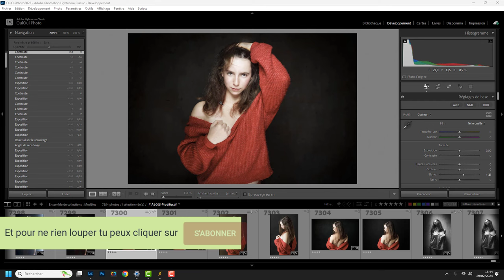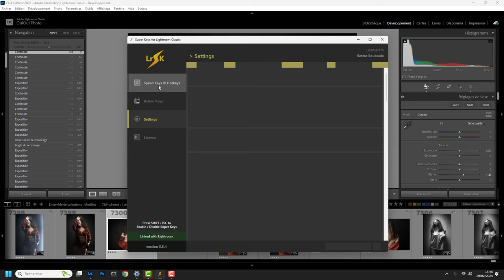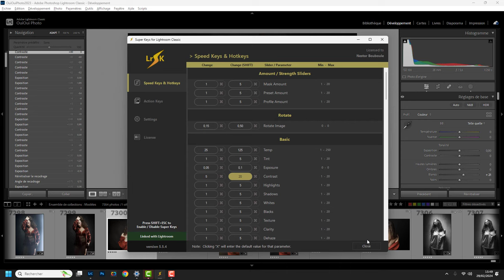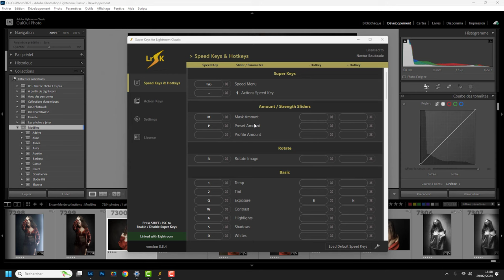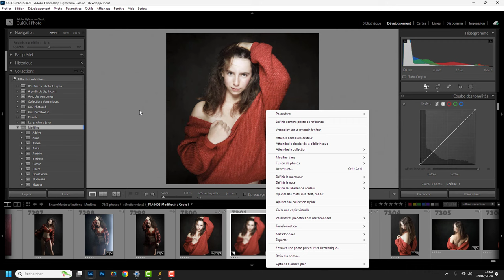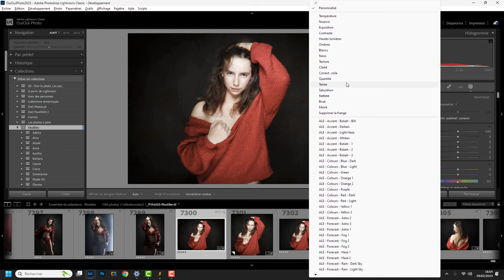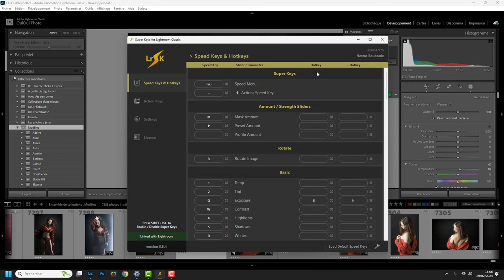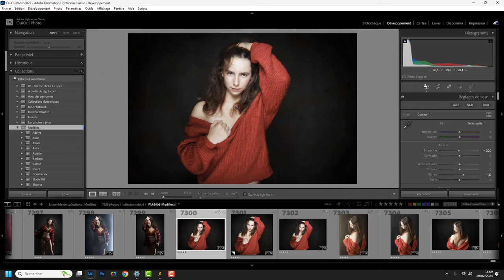Lightroom mais encore 174 - LrSuperkeys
Aujourd'hui, on va tester Un membre du groupe Facebook en a parlé. C'est un plugin qui va vous permettre d'aller plus vite si vous aimez les raccourcis clavier. Mais comme d'habitude, je ne touche rien là-dessus. Devenir influenceur à Dubaï ne m'intéresse pas.